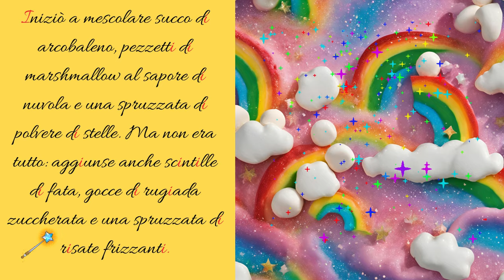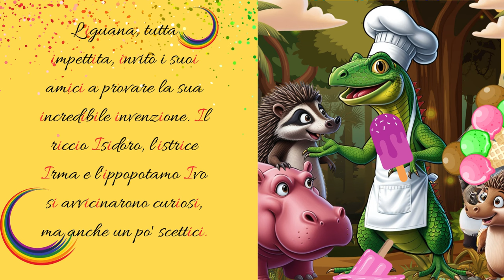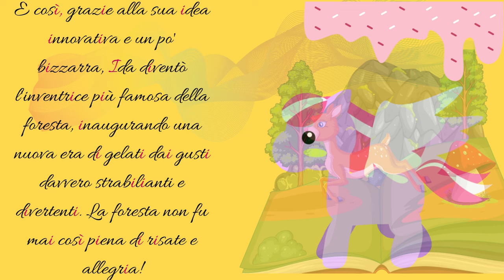I # Una piccola storia divertente con la lettera I. - L'Improbabile Impresa dell'Iguana Ida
Ida e la sua impresa di. Se amate le storie ricche di avventure, con personaggi unici e un pizzico di follia, questo racconto è per voi! Buona avventura!
Gelato Arcobaleno di Ida
Ingredienti:
    • 200 ml di panna fresca
    • 200 ml di latte intero
    • 150 g di zucchero
    • 1 cucchiaino di estratto di vaniglia
    • 100 g di marshmallow
    • Coloranti alimentari (rosso, arancione, giallo, verde, blu, viola)
    • Decorazioni commestibili scintillanti (come glitter alimentari)
    • Confetti colorati
    • Un pizzico di allegria e un sorriso!
Istruzioni:
    1. Preparazione della Base:
        ◦ In una ciotola, mescola la panna fresca, il latte intero e lo zucchero fino a quando lo zucchero non si è completamente sciolto.
        ◦ Aggiungi l'estratto di vaniglia e mescola bene.
    2. Scioglimento dei Marshmallow:
        ◦ In un pentolino a fuoco basso, sciogli i marshmallow insieme a due cucchiai di latte, mescolando continuamente fino a ottenere una crema liscia e omogenea.
        ◦ Aggiungi la crema di marshmallow alla miscela di panna e latte, mescolando bene.
    3. Divisione e Colorazione:
        ◦ Dividi la miscela di gelato in sei ciotole diverse.
        ◦ Aggiungi una piccola quantità di colorante alimentare in ciascuna ciotola per ottenere i colori dell'arcobaleno: rosso, arancione, giallo, verde, blu e viola. Mescola bene ogni ciotola per distribuire uniformemente il colore.
    4. Congelamento:
        ◦ Versa uno strato del primo colore (rosso) in un contenitore per gelato e metti in freezer per circa 30 minuti.
        ◦ Aggiungi uno strato del secondo colore (arancione) sopra il primo strato congelato e rimetti in freezer per altri 30 minuti.
        ◦ Ripeti il processo con gli altri colori (giallo, verde, blu, viola), facendo congelare ogni strato prima di aggiungere il successivo.
    5. Decorazione:
        ◦ Prima di servire, decora il gelato con glitter alimentari e confetti colorati per un tocco scintillante e magico.
    6. Servizio:
        ◦ Servi il gelato in coni o coppette colorate. Ogni cucchiaiata sarà un'esplosione di colori e sapori!
Nota Magica: Per un'esperienza ancora più magica, condividi il gelato con amici e familiari, e non dimenticare di aggiungere un pizzico di risate e allegria!
Buon divertimento e buon appetito dal magico mondo di Ida l'Iguana!